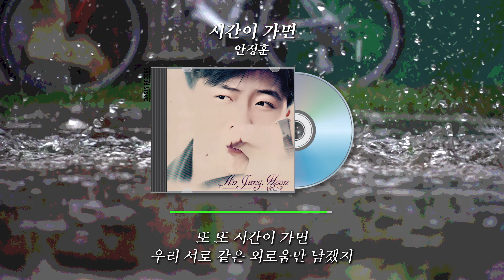시간이 가면 - 안정훈ㅣ그 시절 그 노래ㅣ오아시스레코드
ORC-1339 안정훈 2집

시간이 가면 - 안정훈

꿈이라 생각하고 싶어
널 알아 왔던 지난날들

외롭게 돌아서던 너를 붙잡진 못했어
언젠가 내게 말했었지 세상은 슬픔뿐이라고

지쳐버린 너의 마음을 감싸주고 싶어
난 눈물만 흘리네
또 이 밤도 나만 홀로 너를 찾아가네
난 난 잊진 않겠어
살아온 만큼의 슬픈 너의 눈빛
또 또 시간이 가면
우린 서로 같은 외로움만
남겨져 있겠지

또 또 시간이 가면
우리 서로 같은 외로움만 남겠지

또 또 시간이 가면
우린 서로 같은 외로움만 남겠지